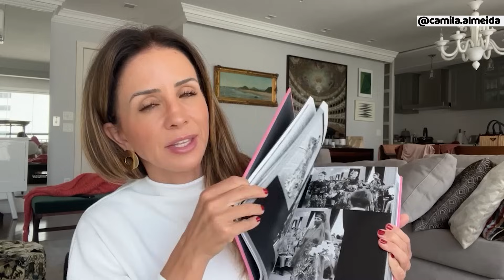VLOG: O CAOS DO DOMINGO!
• CUPOM: ALMEIDA12